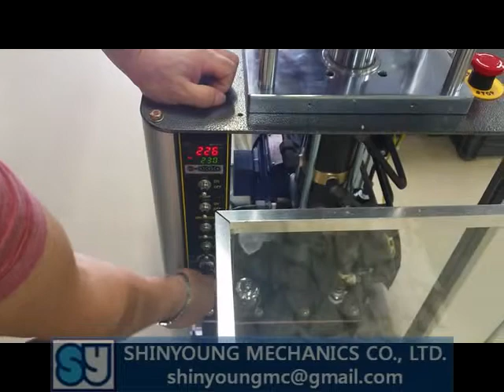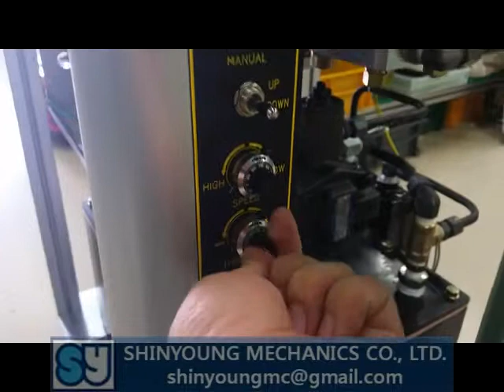la pomme de terre machine à hacher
Nous sommes fabrication n ° 1 du gâteau de riz machine à éclater en Corée
Notre modèle SYP est conçu de telle sorte qu'il peut produire popping collation / puce / cracker / cake / gluten produit gratuit en utilisant 100% de grains naturels